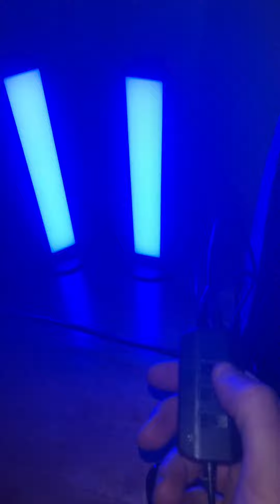HOVVIDA Barra Luminosa a LED, luci con un sacco di modalità